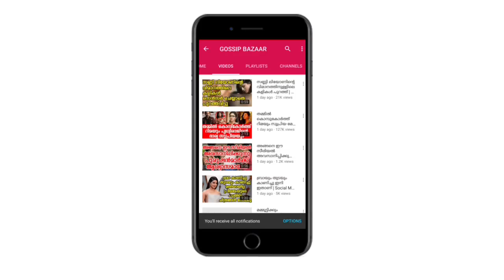ഇനിയും തുണിയഴിച്ചുള്ള ഫോട്ടോഷൂട്ട് ചെയ്യും തൻ്റെ കുടുംബത്തിനില്ലാത്ത പ്രശ്‌നം എന്തിനാണ് നിങ്ങൾക്ക്‌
Watch ഇനിയും തുണിയഴിച്ചുള്ള ഫോട്ടോഷൂട്ട് ചെയ്യും തൻ്റെ കുടുംബത്തിനില്ലാത്ത പ്രശ്‌നം എന്തിനാണ് നിങ്ങൾക്ക്‌